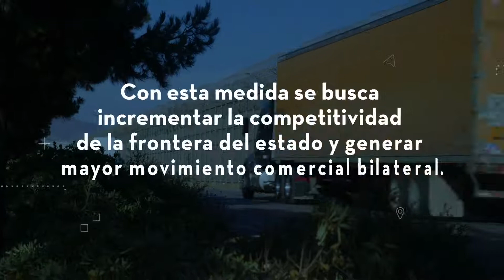Grandes Noticias para la Frontera Norte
Grandes noticias para la frontera norte: autoridades de Coahuila y Texas acordaron un plan para abrir la aduana comercial. La zona continúa con su reactivación económica; vienen tiempos mejores para la región.